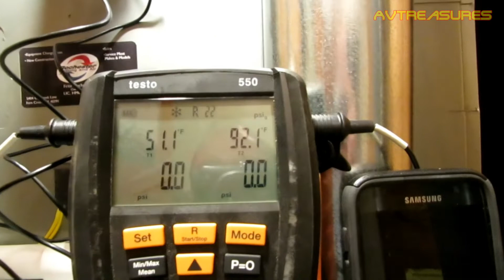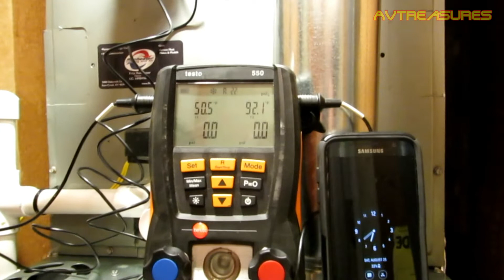Mid-Late Summer Maintenance 1997 Rheem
I'm a little late with my mid summer maintenance this year. There will still be a month or so of hot weather so I wanted to make sure the Rheem was still in tip top shape. I had to eradicate a paper wasp nest during the process. This is the first time I have had a wasp nest in this Rheem in all the years I've owned it.